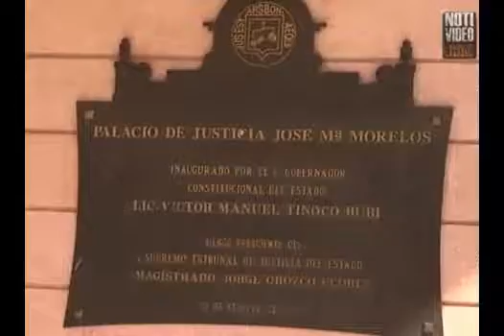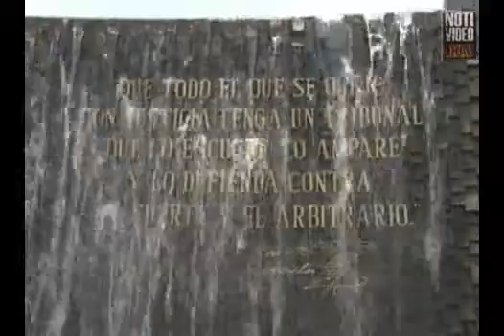Tras acuerdo, termina huelga en el Poder judicial del Estado